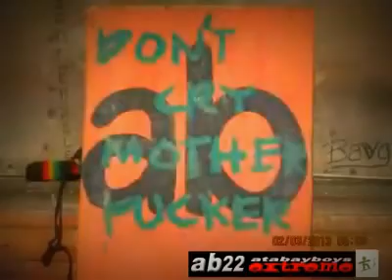atabayboys extreme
maasin city extreme